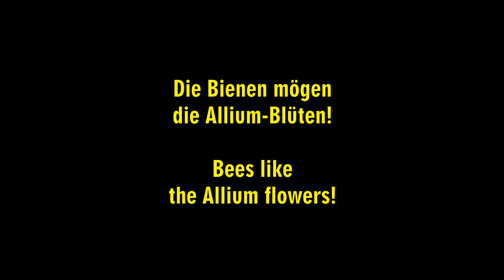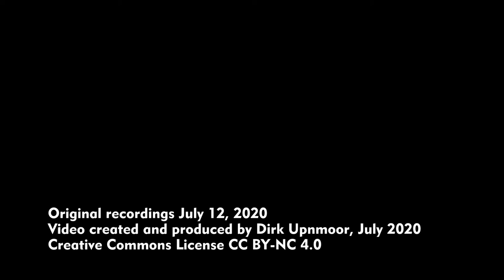Die Bienen mögen die Allium-Blüten – Bees like the Allium Flowers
Heute mal etwas Anderes, aus der Natur: Bienen in Hamburg-Bramfeld, Juli 2020
Something different today, from nature: Bees at Hamburg-Bramfeld, Germany – July 2020